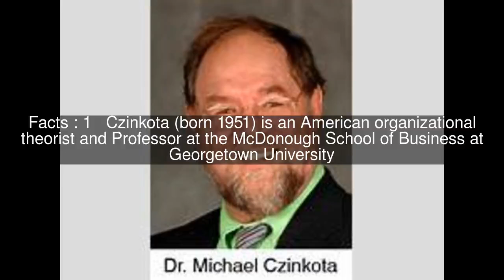Michael Czinkota Top #6 Facts